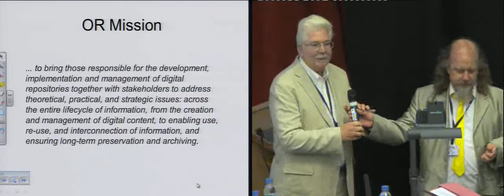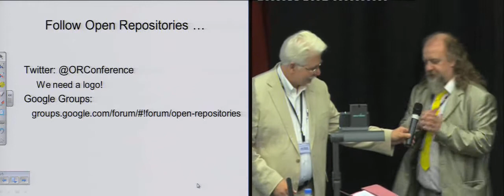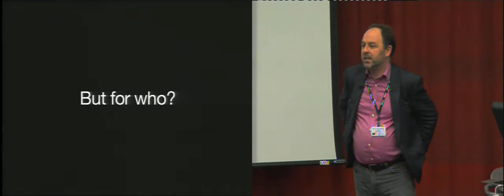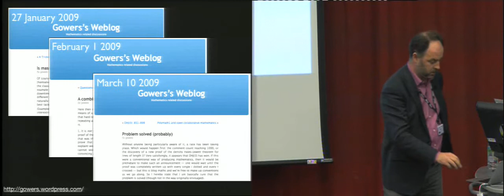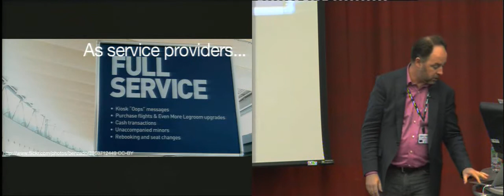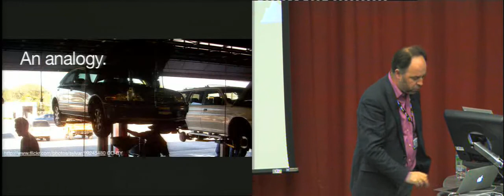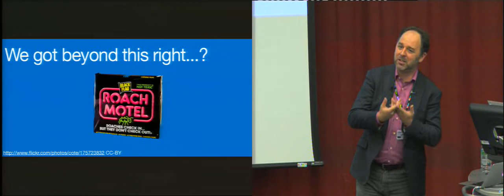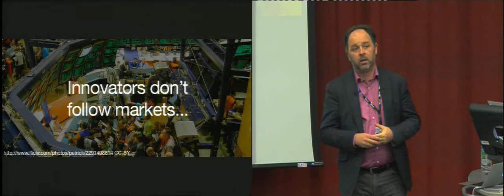Opening Keynote from Cameron Neylon - Network Enabled Research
Cameron Neylon presents the Opening Keynote of Open Repositories 2012. His keynote is titled: Network Enabled Research: The possibilities, the path and the role of repositories. You can find out more about Open Repositories 2012 on the